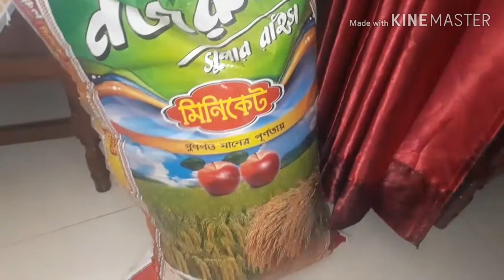মাসিক বাজার কি কিনলাম,( ভ্লগ-31)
আসসালামু আলাইকুম,আমি ফাতেমা সিজা,  সবাই কেমন আছেন আলহামদুলিল্লাহ আমি ভালো আছি তো প্রতিদিনের মত আজকেও আমি আপনাদের জন্য নতুন আরেকটা ভিডিও নিয়ে চলে আসলাম তো সবাই আমার ভিডিও দেখে লাইক দিবেন কমেন্ট করবেন এবং এবং সাবস্ক্রাইব করবেন,

Assalamu Alaikum, I am Fatema Sheza, how is everyone Alhamdulillah I am good so today I have come up with another new video for you, so everyone will like my video and comment and subscribe,

Page link. saifan's fashion bd